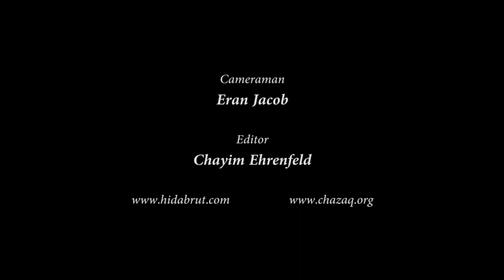The Test of Life - Part 5: Withstanding Life's Challenges - Rabbi Aharon Walkin